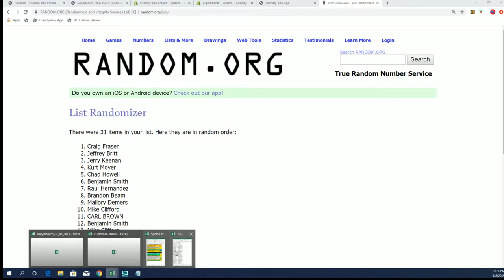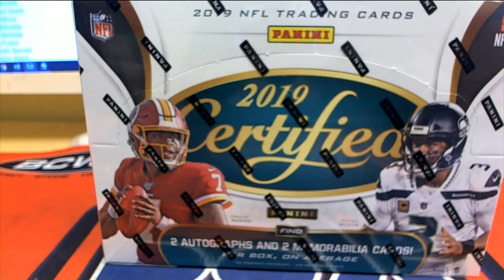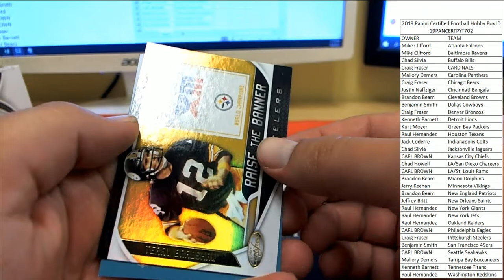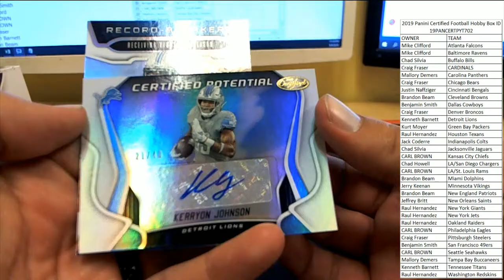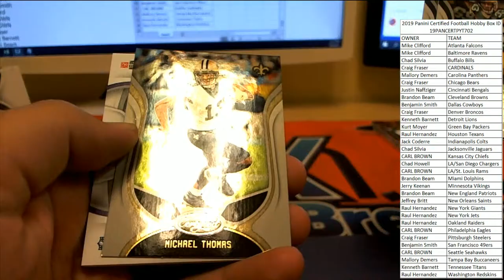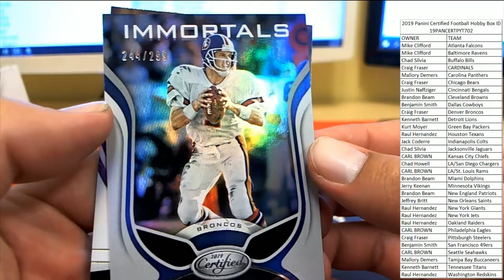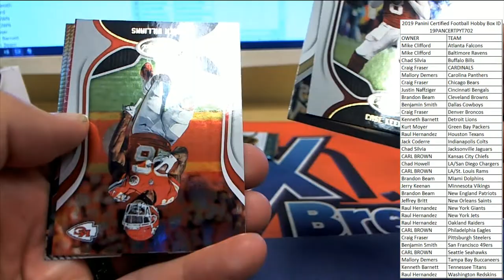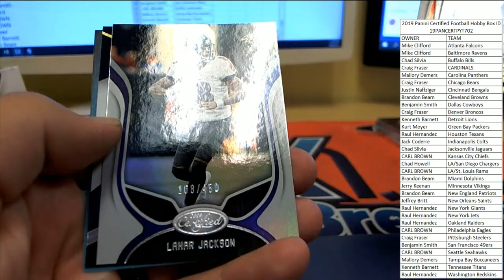2019 Panini Certified Football Hobby Box ID 19PANCERTPYT702